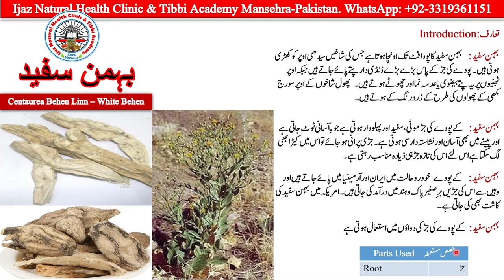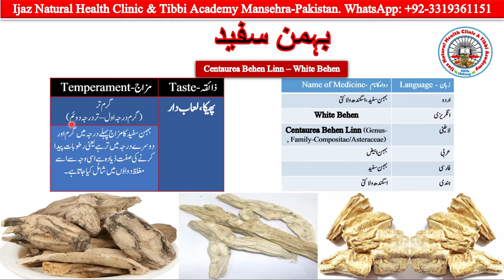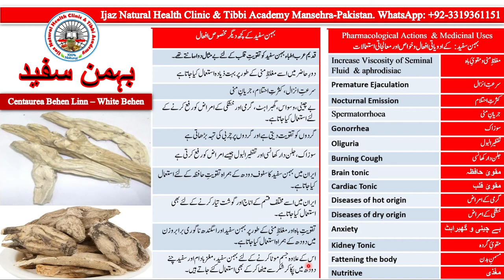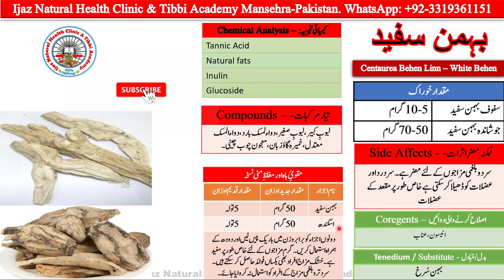Behman Safed/مغلظ منی دواء/بہمن سفید کے فائدے/FTJ/Medicine Video 71/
In this video we will discuss about benefits of Behman Safed, white behen,
Behman Safed
White Behen
بہمن سفید کے فائدے